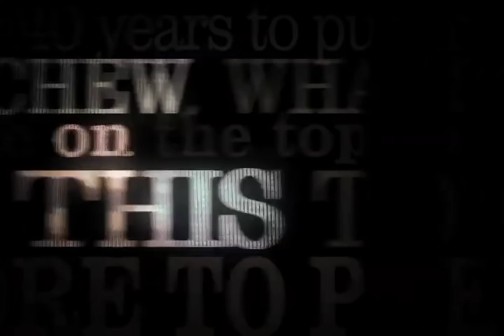GRITtv: John Fugelsang: Killing for Fame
We're going to be hearing a great deal about John Lennon in the next few months. October 9th would have been John's 70th birthday and his solo albums will all be re-released.  And December will mark the 30th anniversary of his murder.

This means we'll also see media attention lavished on John's killer, who is currently up for parole yet again. So before fall begins, I'd like to ask the American news media a favor -- could you guys please stop saying the killer's name?   This guy killed John because he wanted fame -- to have his name next to John's in the history books.  Distributed by Tubemogul.